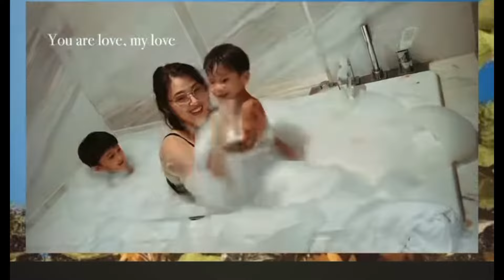Kylie Padilla intimate Celebration New Year Salubong 2022 | Just the three of us Mama, Alas and AxL